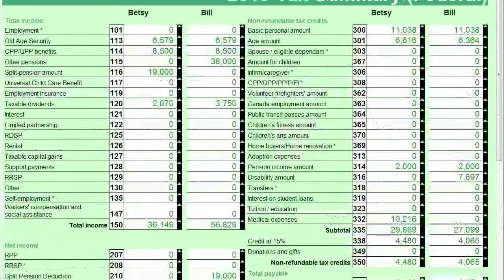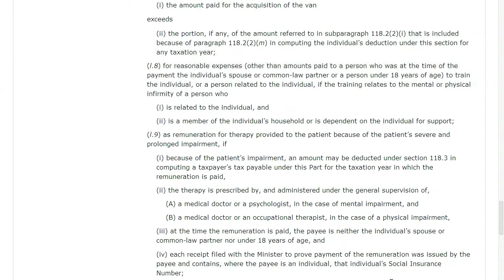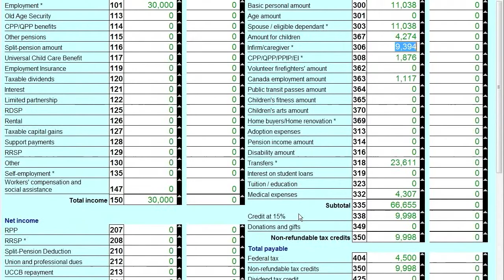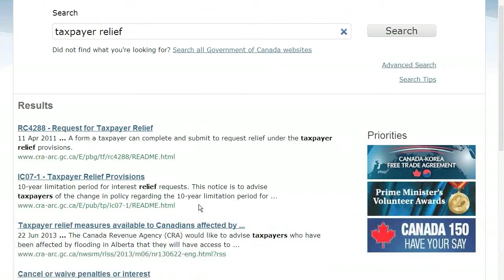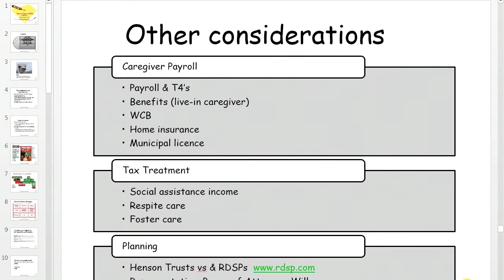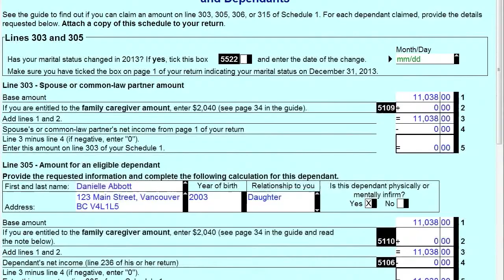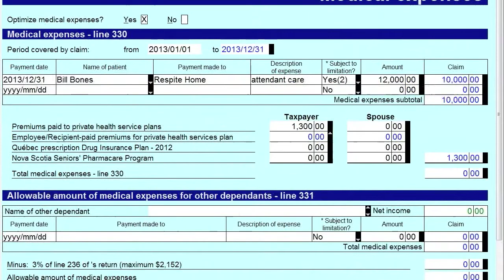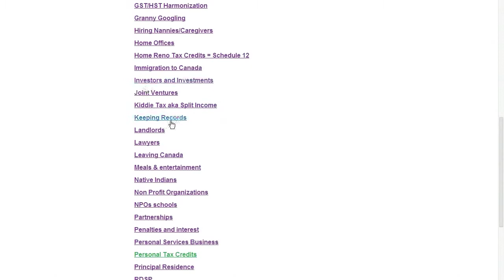Canadian MoneySaver webinar with Eileen Reppenhagen, Tax Detective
0:05  Related Tax Programs
0:10  Disability Supplement
1:54  2014/2015 Maximum benefits CTB
7:16  List of Medical Expenses that can be claimed.